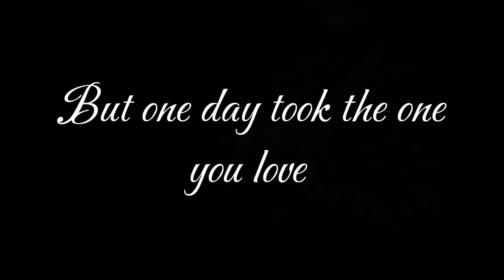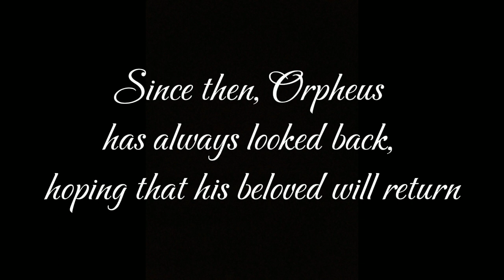Orpheus and Eurydice | Trailer (BSTM-1C)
Orpheus and Eurydice
by Daniel Morden & Hugh Lupton

 " How can you do for your love? "

Where Orpheus find ways and do anything that he can just to be with Eurydice again

Starring
Lynel Domenden as Orpheus
Trisha Lagbas as Eurydice

Featuring
Alli Exala & Joan Madriaga as Black man

Jamilla Grey Venzon & Jhustine

Sofia Angela Lupisan & Justine Galang

Poster edited by
Gia Regondola & Andreana Coleen Solomon Mila

World Literature l Bachelor of Science in Tourism Management 1-C of Gordon College